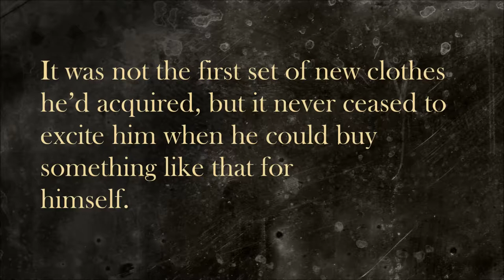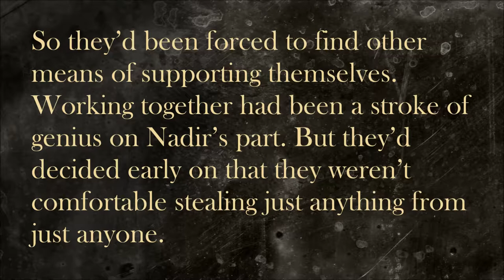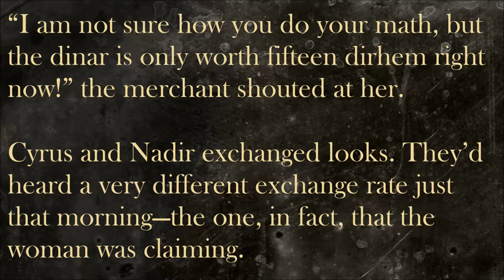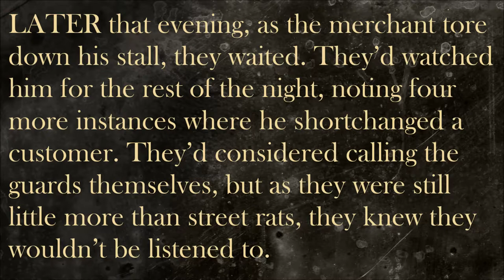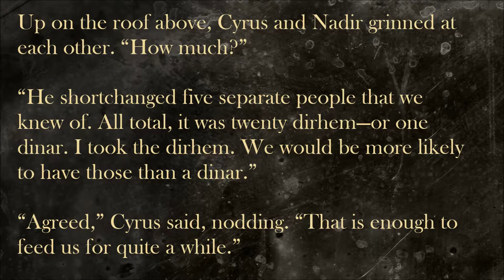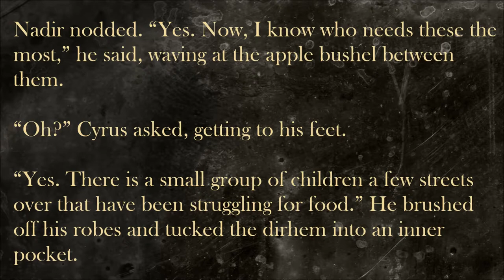Novel Excerpt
This is an excerpt of my novel Deception, published in November 2013 by Dreamspinner Press.